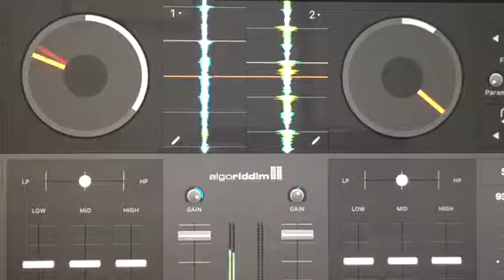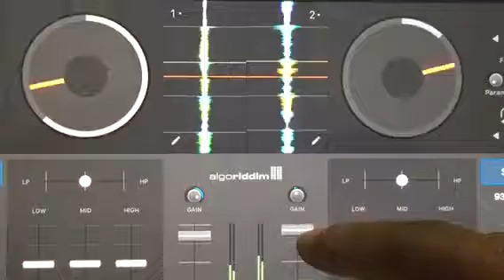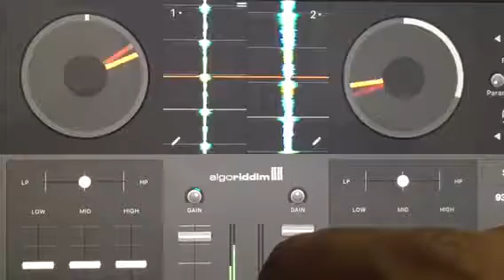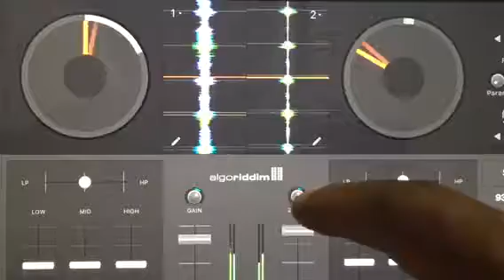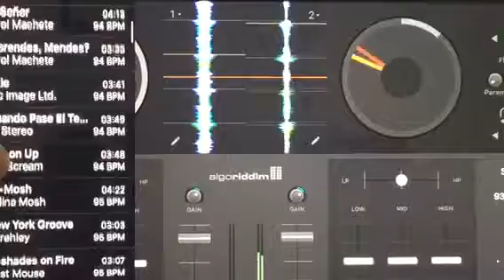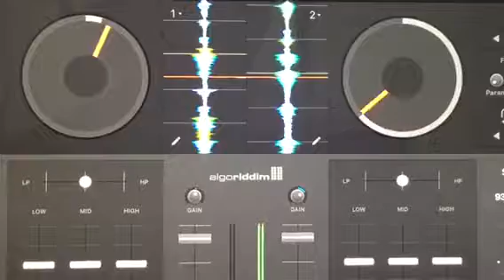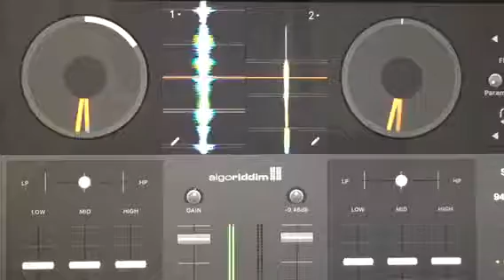Sesión 4 rolas sábado 23/12/17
Solo 4 rolas, cuando entro la quinta sonó la licuadora y corté la sesión, jejeje